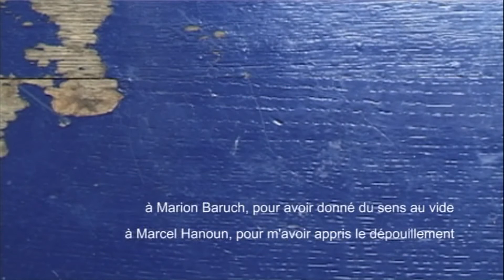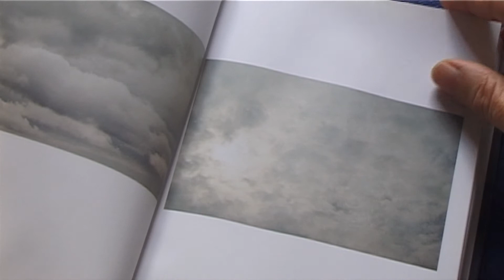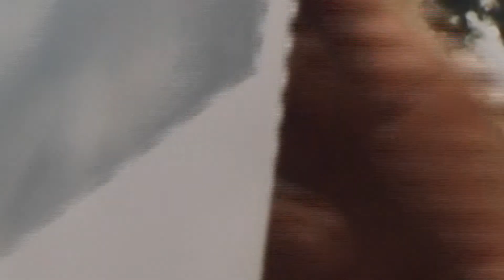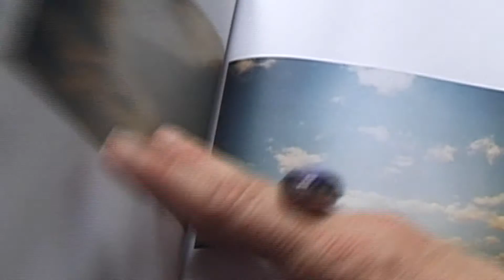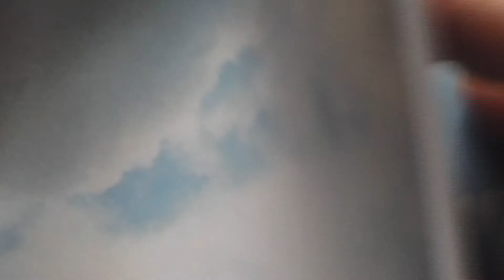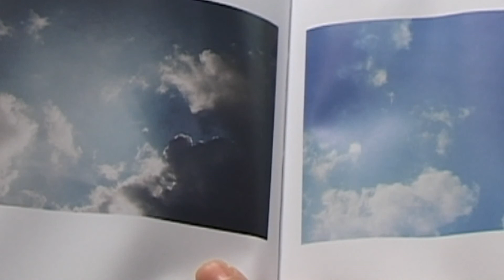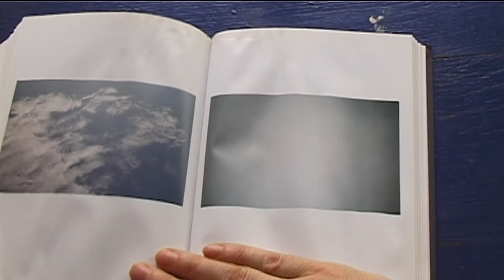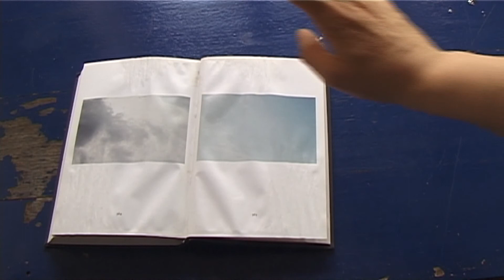Cielitude, 2010 - 31'41"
Un film intime, de Morena Campani
Texte : Erri De Luca
Voix Off : Andrea De Luca
Hommage à Luigi Ghirri